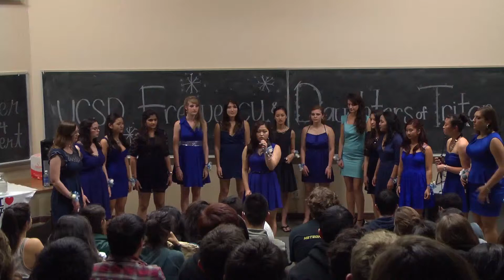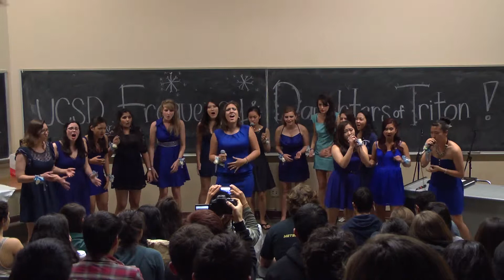UCSD Daughters of Triton: Dirty Diana/Climax (Winter Concert '14)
Winter Quarter Concert 2014

Arrangement: Mikaela Oen
Soloists: Melody Tsolmonkhuu, Lea Magro
Vocal Percussion: Leeann Hsueh
OPB: Michael Jackson, Usher

Video Credit: Aaron Sida Ding